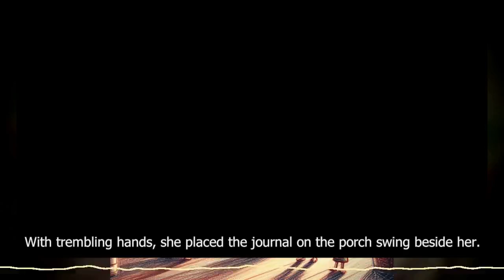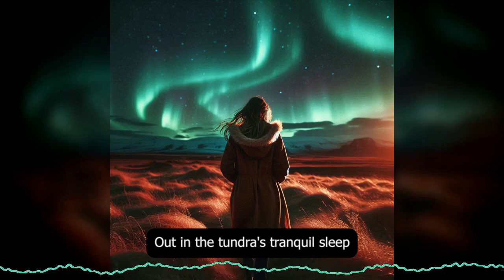Butterflies and Summer Skies (AI Music Album)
## Track Listing

1 The Rain
2 Let's Dream
3 The Candles Speak
4 Stoned Starfish
5 Humanity 19
6 Amelia's Childhood Journal
7 Aurora
8 Raspberry Parade
9 Underneath the Weeping Sky
10 Breathe In, and Breathe Out
11 Dopey Doris